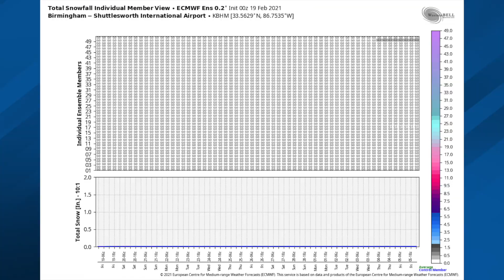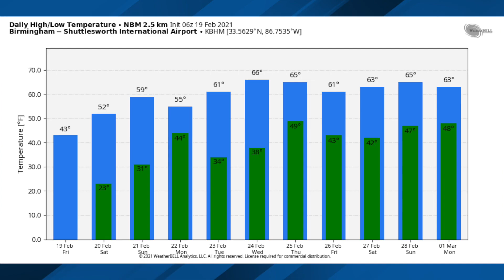February 19, 2021 Weather Xtreme Video - Morning Edition